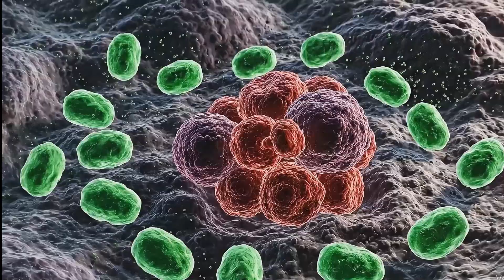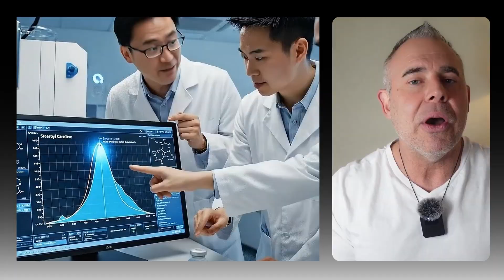Butter vs. Plant Oil: Which One Is Killing Your Immune System?!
Discover the shocking truth about the number one fat linked to explosive tumor growth and learn how to fix it. For years, people have been misled by butter myths and misinformation about saturated fat, with many wondering if butter is bad for you or if it's actually good for you. The relationship between saturated fat and heart disease, as well as insulin resistance, has been a topic of debate, with experts like David Fredrickson weighing in on the issue. However, the key to understanding the impact of fat on our bodies lies in distinguishing between healthy fats and unhealthy fats, and exploring the benefits of fasting, including intermittent fasting, and the ketogenic diet. By examining the differences between saturated fat and unsaturated fat, and understanding the benefits of healthy fats vs unhealthy fats, you can take control of your health and reduce your risk of heart disease and insulin resistance. Learn how to make informed choices about butter alternatives and separate fact from fiction when it comes to the role of saturated fat in your diet, and find out if saturated fat is good or bad for you. Tune in to learn more about the benefits of fasting and how it can help you achieve a healthier balance of fats in your body.

00:00 Shocking Discovery: Everyday Fat and Cancer Defense
00:52 Animal Fats vs. Plant Fats: The Experiment
01:43 The Surprising Culprit: Steric Acid
04:24 Human Studies Confirm the Findings
05:58 Practical Tips for Healthier Fat Choices
06:23 Addressing Common Questions and Concerns
07:41 Conclusion: Protect Your Immune System

REFERENCES
Primary Research Studies:
1. The Mouse Cancer/Immunity Study:
    * Kunkemoeller, B., Prendeville, H., McIntyre, C., et al. (2025). The source of dietary fat influences anti-tumour immunity in obese mice. Nature Metabolism, 7(8), 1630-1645.
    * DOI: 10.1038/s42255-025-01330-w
2. The Human Mortality Study:
    * Zhang, Y., Chadaideh, K.S., Li, Y., et al. (2025). Butter and Plant-Based Oils Intake and Mortality. JAMA Internal Medicine, 185(5), 549-560.
    * DOI: 10.1001/jamainternmed.2025.0205
Funding Disclosure: The Nature Metabolism study was funded by the National Institutes of Health (NIH), Science Foundation Ireland, European Research Council, Mark Foundation, Cancer Research Institute, and Ludwig Cancer Research Institute. Authors declared minimal conflicts of interest.